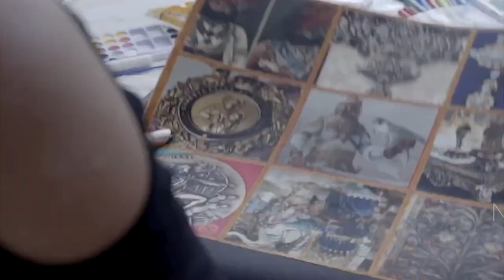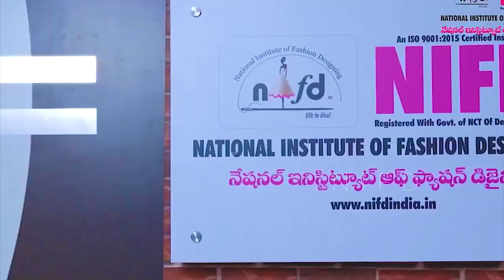NIFD ll National Institute of Fashion Designing ll Fashion Designing Courses in Hyderabad ll Fashion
National Institute of Fashion Designing
National Institute of Fashion Designing Hyderabad